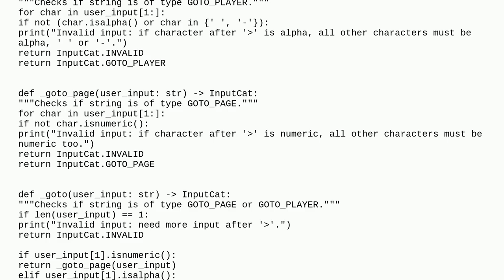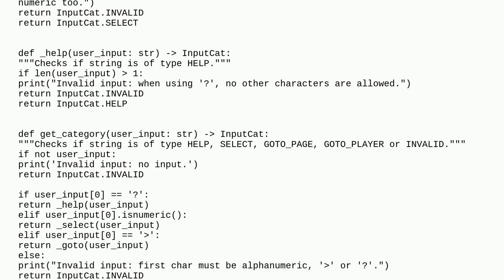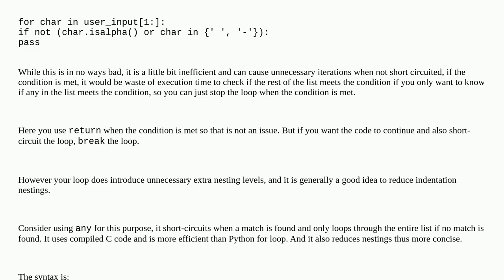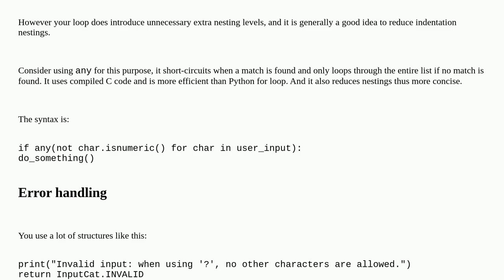Codereview: Pythonic way for validating and categorizing user input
Pythonic way for validating and categorizing user input

A special thanks goes out to the community

  beginner validation python